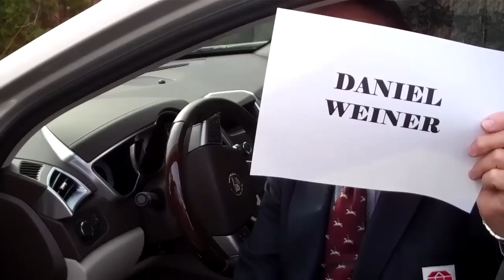ERA Justin Realty~National Trust for Historic Preservation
Our Realtor professionals partnered with the National Trust for Historic Preservation to increase educational outreach centering on the preservation of historic properties. The designation makes them familiar with architecture that spans three centuries of history. Included in the video is MIchael Dillon, Jennifer Darby Metzger, Carol Calamari, Daniel Weiner, Louise Bloomer and Fara Espandi. Not in the video, Rosemarie Zembryski.